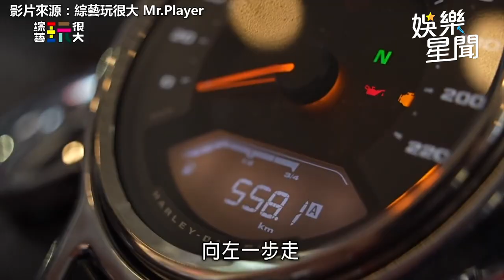偶包全拋！曹佑寧《玩很大》 套鵝頭玩遊戲 KID、坤達不忍喊-為什麼要來？｜娛樂星聞